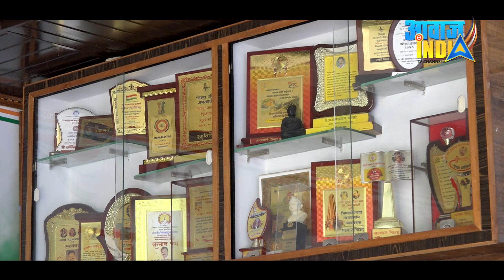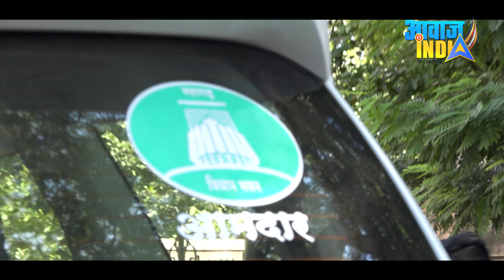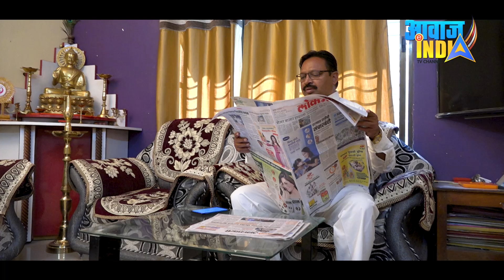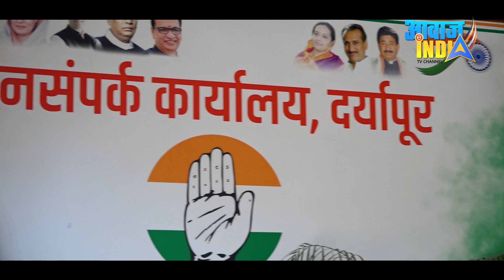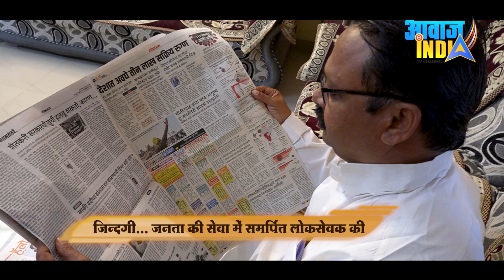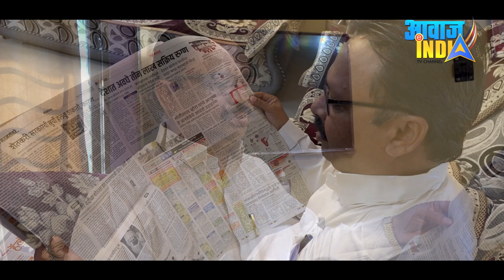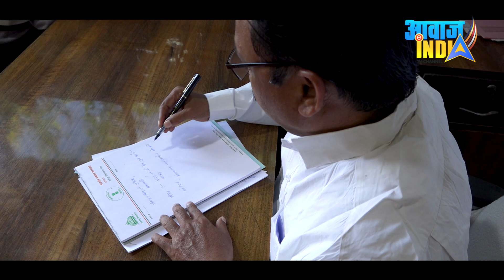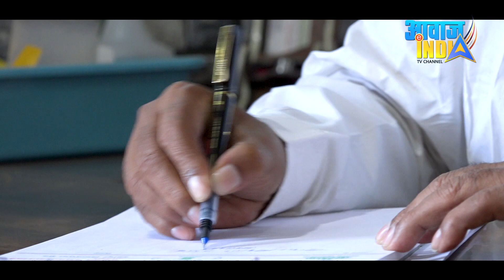यह अम्बेडकवादी विधायक लोगों के लिए कैसे बना मसीहा Balwant Wankhade, MLA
Main Zindagi Ka Sath Nibhata Chala gaya...A Life Journey of Balwant Baswant Wankhade, MLA, Daryapur, Maharashtra , Balwant Wankhade is an Indian politician from Maharashtra and a Member of the Indian National Congress. He was elected in the 2019 election as a member of the Legislative Assembly of Maharashtra from Daryapur Vidhan Sabha constituenc